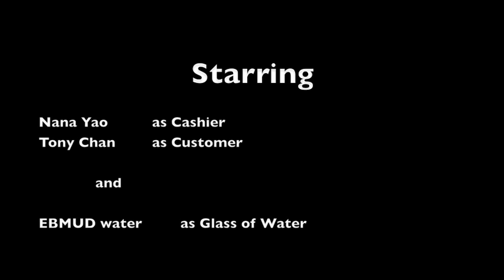Team Tap-It presents "Bottled Water"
Did you ever wonder if bottled water is really the best water available for you? For many Americans, the answer is 'no'.  The water you get from the tap is usually much better than the questionable stuff you get in a bottle. (That's not to say that all bottled water is bad. Some are great. But the majority of them just can't compare to the local tap water.)

This video introduces the notion that most bottled water isn't as pure and safe as we want/think.  If you want good, clean, and inexpensive water; get it from the tap.  If your local water supply is chlorinated and you don't like that, you can get an activated carbon filter to filter that out.

*note* This video was made for the final project for EPS 80 - a course offered during the summer at The University of California, Berkeley.

The actors are international students visiting for the summer.  Though this video does not necessarily apply to them because they are from countries with questionable sources of water, they still had a lot of fun making this video and I hope you (the viewers) have as much fun watching and learning from it.